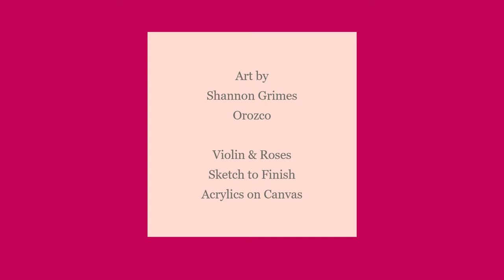ACRYLIC PAINTING TIME LAPSE - -- ART BY SHANNON GRIMES OROZCO - shannonorozco.art "Violin & Roses"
Time lapse video of sketch to underpainting.
In this video I am sharing my process that I use to begin an Acrylic Painting - canvas is 11x14"

Materials used:
• Acrylic Paints
• Stretched Canvas 11x14"
• Brushes
• Palette
• Sketching Pencils and Ruler
• Paper towels to wipe the brushes